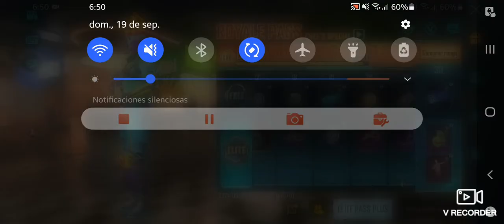rp m3 pubg movlie xd